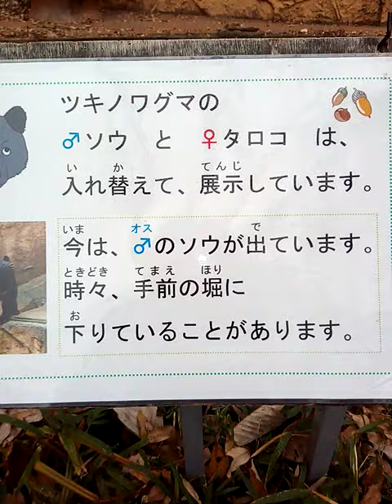可愛いでしょ？多摩動物公園